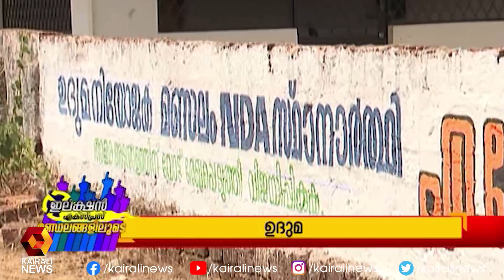ഇലക്ഷൻ എക്സ്പ്രസ്സ് താനൂർ , കൊച്ചി , ഉദുമ , റാന്നി , മാനന്തവാടി മണ്ഡലങ്ങളിലൂടെ | Kairali News